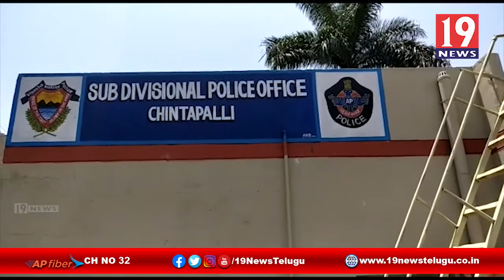ఏజన్సీ ప్రాంతాలలో సంచరిస్తున్న మావోయిస్టులు -విశాఖ జిల్లా చింతపల్లి